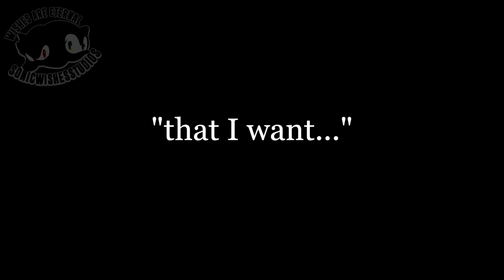[ ѕωѕ ] ᴇᴠᴇʀʏᴛʜɪɴɢ ᴄʜᴀʀᴀᴄᴛᴇʀ | FULL SONIC MEP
~Wishes Are Eternal~

Ｈｉｇｈ Ｄｅｆｉｎｉｔｉｏｎ Ｐｌｅａｓｅ ♥. ⇱

Holy shitz it's finally here the MOMENT YOU'VE BEEN WAITING FOR (not really xD) The Everything Character MEP! THIS TURNED OUT SO FUCKING AMAZING like I loved everyone's so much xD Everyone's coloring and effects were so amazing! I really have had this done for awhile but I've had no time to actually upload it CAUSE WORK IS A BITCH so rip me xD (KFC YOU SUCKKKK) But anyways I really want to say thanks to the following people who took extra parts xD THANKS TO... Ethereal Darkness, Sonikku the hedgehog, SonAmy - Kun, MysticShadow09, AND SoniKwolf1498! Thanks for being lovely backups WITHOUT YOU GUYS I WOULDNT HAVE THIS MEP BE DONE! UGHH Love this studio and the members and the Leaders! Thank you Emma and Sean for letting me host an MEP! I would be lost without you guys!

~ Rachael/ObsessedShadow

//:Participants:// (I would be lost without these people xD)

Track 1: Ethereal Darkness
Track 2: ObsessedShadow
Track 3: TheLittlepetfan
Track 4: xxMintoStarxx
Track 5: xxMintoStarxx
Track 6: Sonikku the hedgehog
Track 7: Cassy BlackWood
Track 8: alice
Track 9: SilverLightShadow
Track 10: Shadoukun
Track 11: PharaohKurayami
Track 12: alice
Track 13: Amyrosefan 19
Track 14: AyaShan22
Track 15: SonAmy - Kun
Track 16: MysticShadow09
Track 17: TheLittlepetfan
Track 18: Kristen Santa Cruz
Track 19: Shadoukun
Track 20: SoniKwolf1498
Track 21: PinkEyes77
Track 22: Depressëd Lattē
Track 23: ObsessedShadow
Track 24: Oggy123
Track 25: PharaohKurayami
Track 26: Kristen Santa Cruz